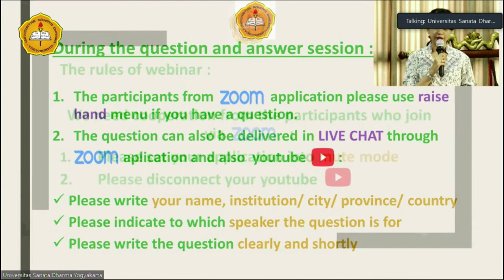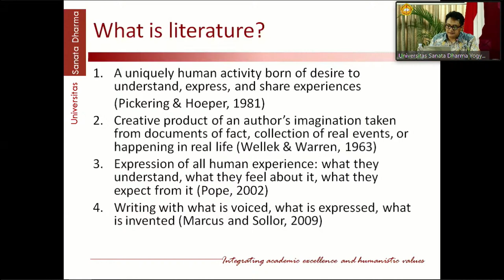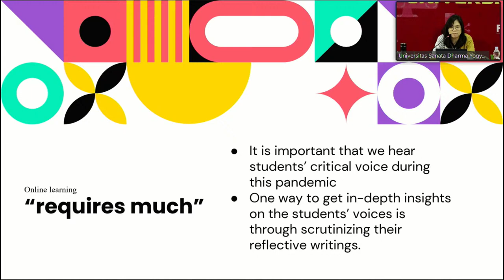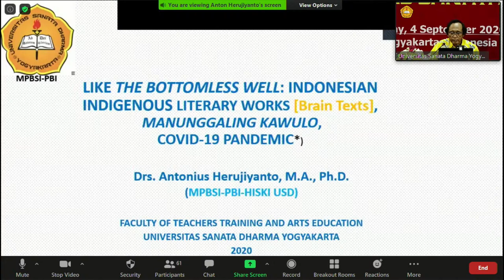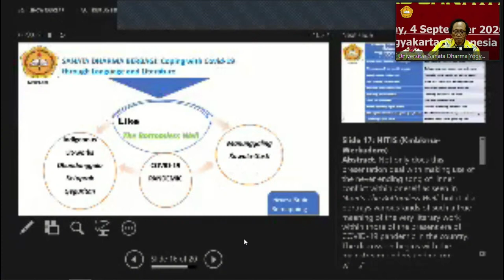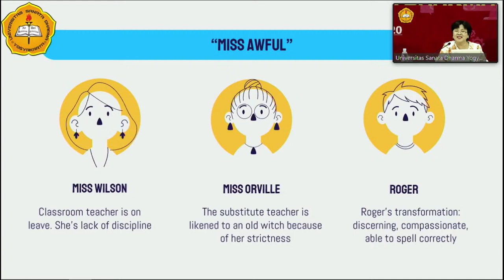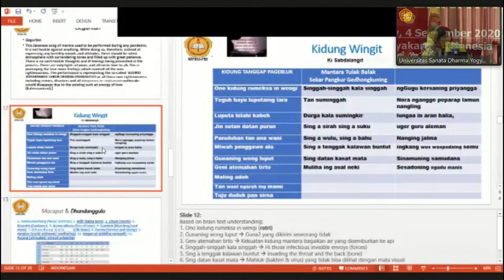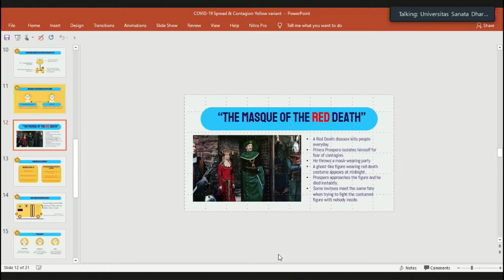SANATA DHARMA SHARING AMIDST A PANDEMIC: “COPING WITH CORONAVIRUS THROUGH LANGUAGE AND LITERATURE”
For the participant who needs the electronic certificate, please fill in the following survey form
Please note that the deadline of the survey completion and e-certificate request is Friday, 4 September 2020, 4 pm Indonesian Western Time/WIB or 11 am UTC.

SANATA DHARMA SHARING AMIDST A PANDEMIC
“COPING WITH CORONAVIRUS THROUGH LANGUAGE AND LITERATURE”

Date, Time: Friday, Sep 4, 2020, 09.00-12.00 Jakarta / 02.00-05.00 UTC

Speakers:
1. Dr. Tatang Iskarna
2. Truly Almendo Pasaribu, S.S., M.A.
3. Drs. Antonius Herujiyanto, M.A., Ph.D.
4. Prof. Dra. Novita Dewi, M.S., M.A. (Hons.), Ph.D.

Moderator:
Christina Lhaksmita Anandari, Ed.M.

"Lessons from the Abnormal Living Amongst the Normal and the Ideology of Normality: A Critical Disability Study on Two Selected Disable Poems" by Tatang Iskarna

"Learners' Voices in Online Learning amid the COVID-19 Pandemic through Appraisal Analysis" by Truly Almendo Pasaribu

"Like The Bottomless Well: Indonesian Indigenous Literary Works, Manunggaling Kawulo, Covid-19 Pandemic" by Antonius Herujiyanto

"Literature in Pandemic Times: Contagion & Compassion" by Novita Dewi